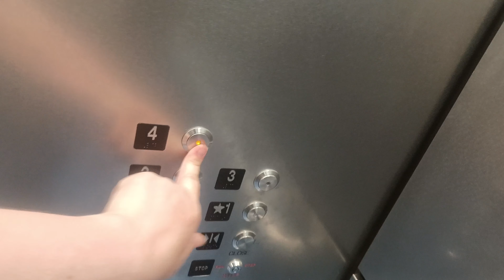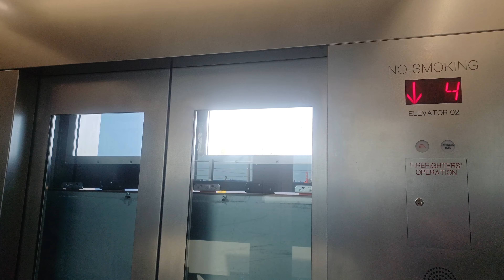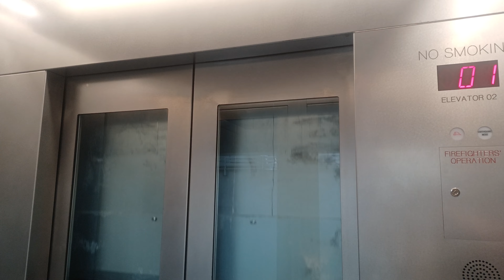parking garage elevators day week 2(3)